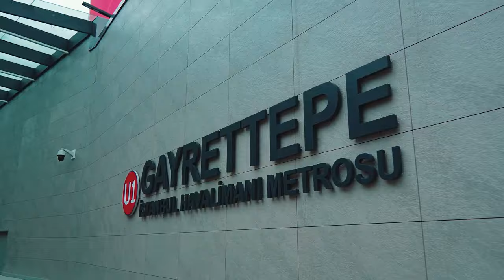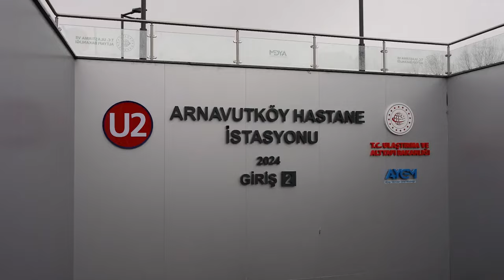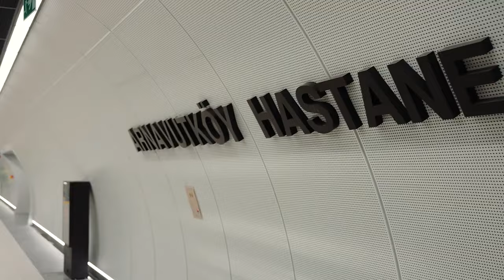Arnavutköy-İstanbul Havalimanı Metro Hattı Açıldı! 🚇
İstanbul’a değer katan bir başka metro hattını daha açtık!

Arnavutköy-İstanbul Havalimanı Metro Hattı 🚇

Biz bu şehre aşığız!